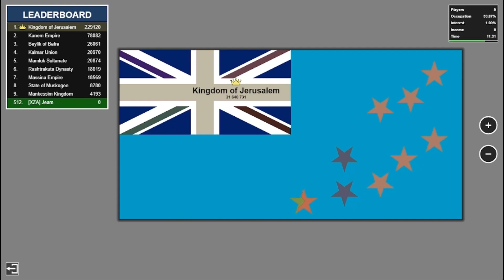Tuvalu Flag FFA Timelapse - Territorial.io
Comment which video you want me to do next, or send me a map in my discord!

Stats
Map: tv
Teams: 1(FFA)
Difficulty: Very Hard
Players: 512 - 1